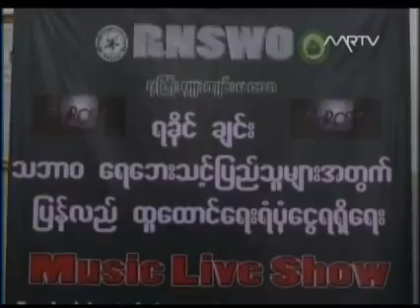Mrtv News 2015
" Music Live Show " ရခိုင္၊ ခ်င္း သဘာဝ ေရေဘးသင့္ျပည္သူမ်ားအတြက္ ျပန္လည္ထူေထာင္ေရး ရန္ပံုေငြ ေဖ်ာ္ေျဖပြဲလက္မွတ္မ်ားအား 1876 Hotline တြင္ ေရာင္းခ်ေပးေနၿပီ္ျဖစ္ပါေၾကာင္း အသိေပးအပ္ပါသည္။

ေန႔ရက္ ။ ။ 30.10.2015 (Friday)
အခ်ိန္ ။ ။ 6:00 PM - 12:00 PM
ေနရာ ။ ။ Myanmar Even Park